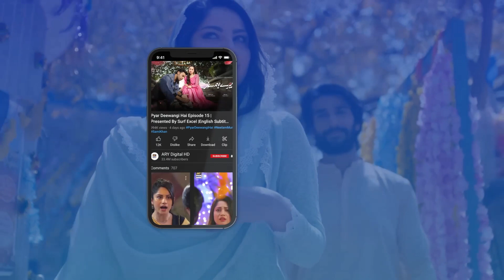Wedding Master Class ka Aghaz